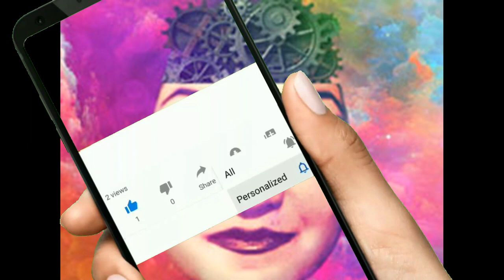FORME DEL CORPO FEMMINILE: Conoscersi per Valorizzarsi 💕 Introduzione Body Shape 💕 Parte Prima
Noi donne non siamo tutte uguali, i nostri corpi sono tutti diversi l'uno dall'altro. Anche al cospetto dello stesso numero sulla bilancia, potremmo trovarci davanti due corpi completamente diversi. Questo perchè il corpo femminile ha diverse forme, a seconda della combinazione della struttura scheletrica, la quantità e distribuzione dei muscoli e la distribuzione del grasso corporeo. Avremo così 5 grandi tipologie di forme del corpo femminile: l'ovale, la pera o triangolo, il rettangolo, la mela o triangolo invertito e la clessidra. Queste potranno aiutarci a conoscere meglio la nostra fisicità e il nostro corpo e a capire come valorizzarsi nel migliore dei modi possibili. Benvenuti dunque, alla prima puntata della mia nuova rubrica sulle forme del corpo, questa è una prima introduzione all'argomento ma seguiranno altri video più specifici. Restate Sintonizzati!

CAPITOLI DEL VIDEO:
00:00 - Introduzione
02:13 - Forme del Corpo Femminile
05:16 - A Cosa Serve Sapere la Forma del Corpo?
07:12 - Body Shape
08:56 - Ovale
09:43 - Pera o Triangolo
10:42 - Rettangolo
11:21 - Mela o Triangolo Invertito
12:22 - Clessidra
13:20 - Conclusione

Video Credits:
- Musica Sottofondo
Music from httpsfilmmusic.io